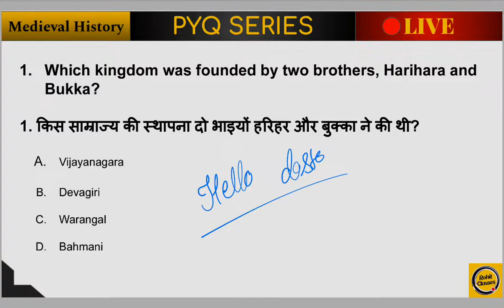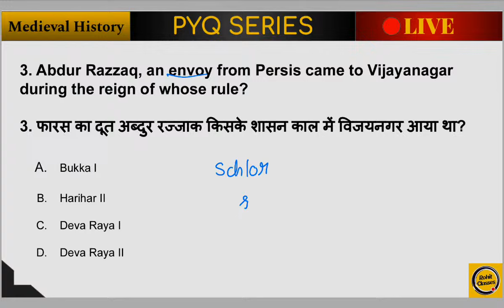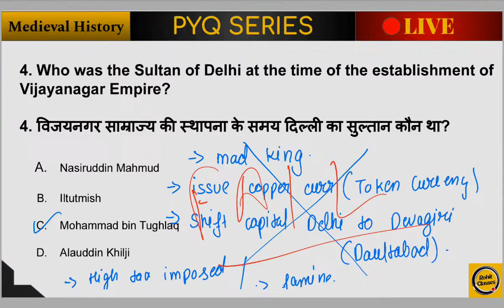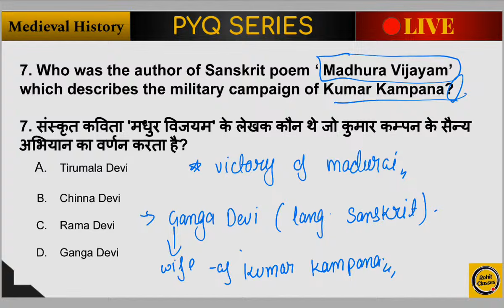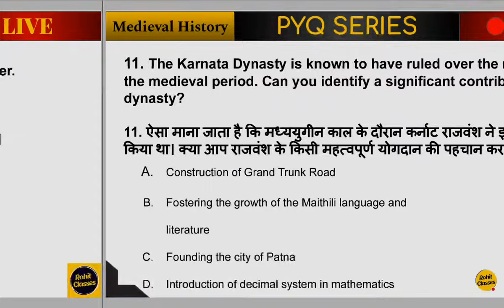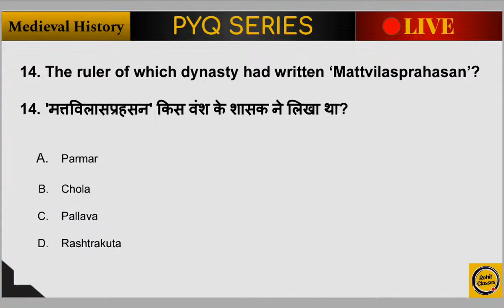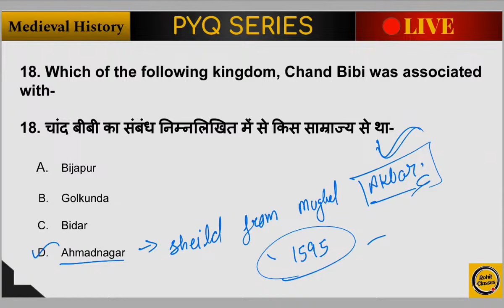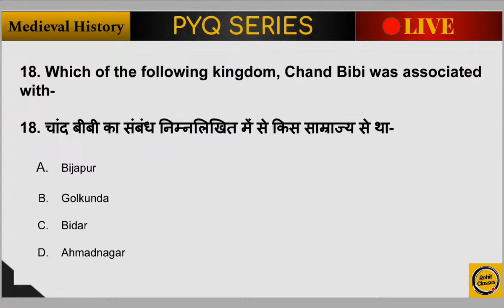Jkp Important MCQ l. jk police Mock test jkphistorymcq by Rohit verma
Jk police constable ki pdf k liye 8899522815 par message kare . [Sirf 59 rupees me ]

Whats app

Playlist for jkp

jk police constable
jkp gk
jk police paper
jk gk gs
jkp mock test
jkp original paper
enormous learning
jkp
jkp constable
jkp previous year question
jkp solved paper
jkp constable exam
jk police constable exam
jk police gk
jkp practice paper
jk police mock test
jkssb
jkp exam
jk gk gs exam
jk police original paper
jkp constable recruitment 2024
jkssb gk
jkp constable mock test
jk police practice set
jk police practice paper
jk police gk class
gk by rohit verma
jkp police constable vacancy 2024
jkssb gk class
general knowledge
jammu kashmir police gk
jkp constable 2024
jkp exam gk
jk police constable question paper 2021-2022
jkp gk gs
jkp reasoning
jkp maths
jkp class

jkp paper
jk police exam important questions
jkp constable mcq
latest jobs in jammu and kashmir
best strategy
jkp study plan
jkp constable exam preparation
jk police study plan
jkp timetable
previous year papers for jkssb exam
jkssb previous year question papers
jkssb previous year question paper
jkssb previous year papers mcq
jkssb previous year papers book

jkp ki tayari
jk police best book
jkssb previous year papers
jkp mock test gk
jkp best source
jkp complete class
jkp constable important questions
jkp important questions
jkp constable previous year question papers
jkp constable test
jkp old paper
jkssb telecommunication paper
jkp constable paper
jk police full batch
jkp constable old paper
jkp important questons
jkssb question paper solved
jkp free batch
jkp constable solved paper
j & k gk
jkp computer
jk police course
jkp complete course
jk police complete course
jkp full course
free jkp course
full jkp class
jk police recruitment
jkp recruitment
rohit verma
jkp complete free course
jk police si constable question paper 2022
Jk police constable important questions

important questions for j&k police
jkssb important question
jkp mock test 2024
all important questions for j&k police exams 2021
jk police constable mock test
jkp question answer
jkp jobs
jkp previous year paper
jk police constable original paper
jkssb latest update today
jkp original question paper
police constable exam
viral
jkssb new update today
border battalion paper
jkp border battalion
jkssb fresh update today

jk police exam preparation
jk police solved paper
jkpsi update
jk police previous year question
jkp constable previous year question
jkpsi latest update
gk gs
gs

jkpsi
jpk gk
jkp best question
jkp constable 2500 mcq
jkp si
maths
jkp math
jk police maths
maths question
questions jkssb
previous year mcq
general awareness
jk latest info gk
jkp best mcq series
jkp constable questions
jkp constable previous year paper
jkp mcq
jkp constable recruitment
jk gk gs police paper
jkp constable si
jk exam
jk police gk gs
jk gk gs .
jk gk
jkp constable syllabus 2024
j&k new job notification 2024
j&k govt jobs recruitment 2024